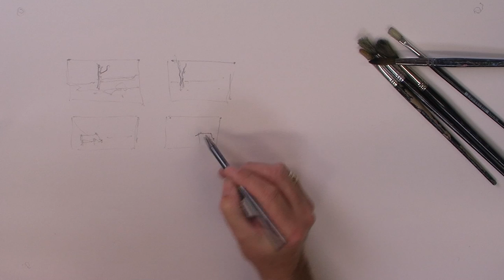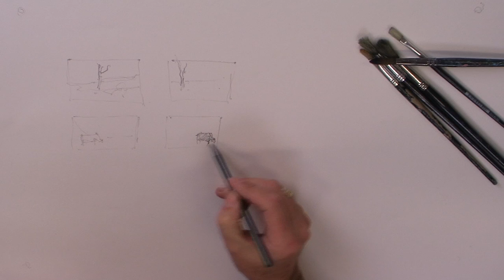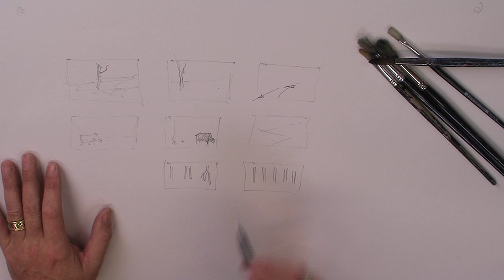Secrets Of Great Composition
In this video artist Paul McCarthy shows takes you through the picture plane and shows you the elements of good composition. :colour, hue, balance, placement, leading your eye into the painting, keeping it interesting and other techniques which will keep the viewer engaged with your work.